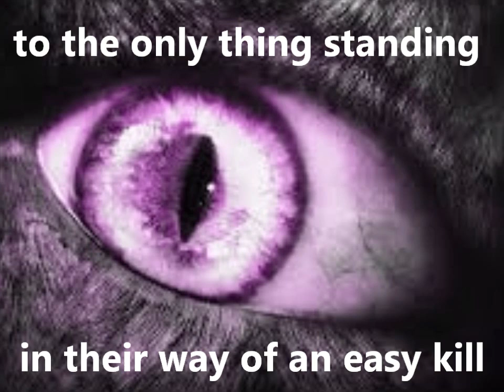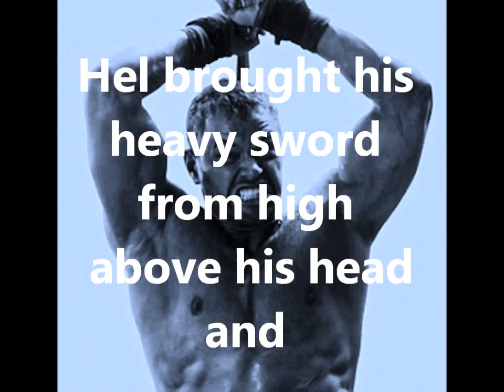HERS TO CLAIM by Patricia Knight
Dramatization of an action scene from Hers To Claim